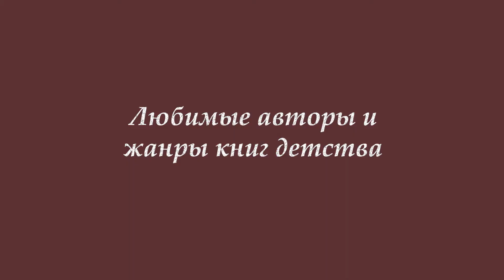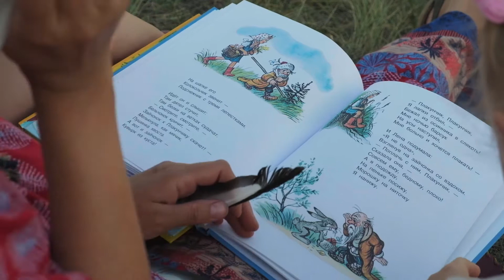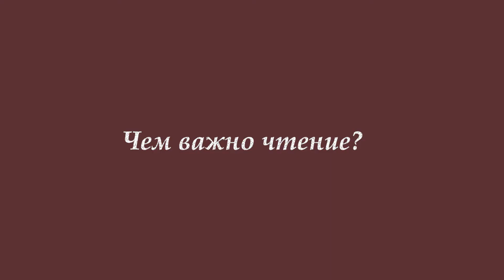Интервью с писателем Лидией Тарасовой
Лидия Тарасова - писатель, победительница общероссийского литературного конкурса для молодых писателей «Северная звезда». Герои ее сказок пришли из традиционной культуры Якутии. Писать сказки это ее хобби. Первые работы  у нее появились ещё в 12 лет. Сейчас она работает доцентом кафедры гистологии и микробиологии Северо-Восточного федерального университета им. М.К.Аммосова.